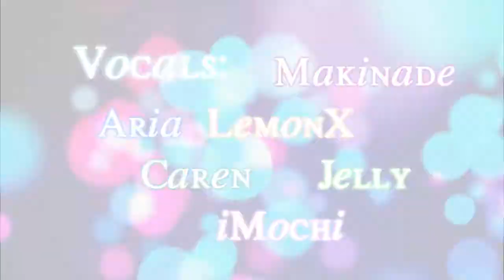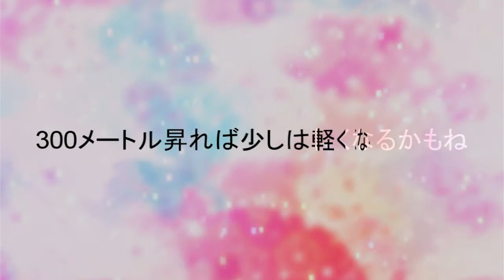1/6 Out of the Gravity を歌ってみた 【６人合唱】『Happy Birthday Reira✰』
FIRSTLY, SORRY FOR CAREN'S STUPID VOICE AND THE LAME ANIMATION .-. Caren was like.. Half asleep when animating this ._. And yes caren's voice is just ._. -sobs- Caren made a mistake OTL Sorry
P.S. I love UK's net speed. Gawd.

Animator:
Caren [This channel]

Make sure you read them okay Reira Q ww Q

Originally sung by: Hatsune Miku
Music/Lyrics by: Bookariodo P (noa)